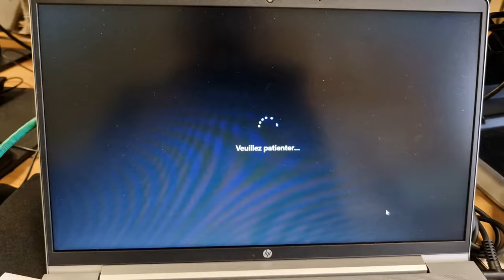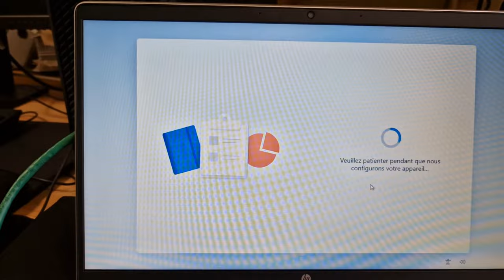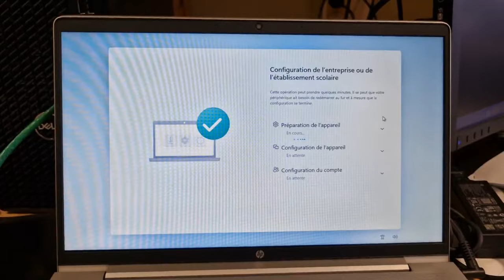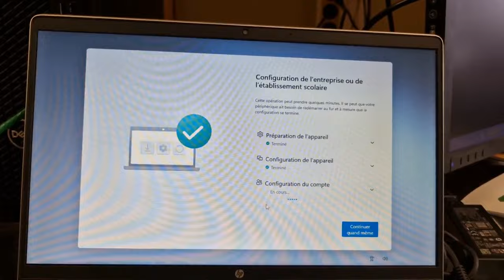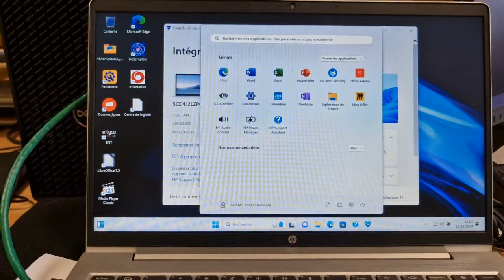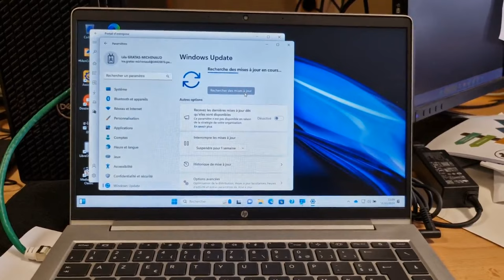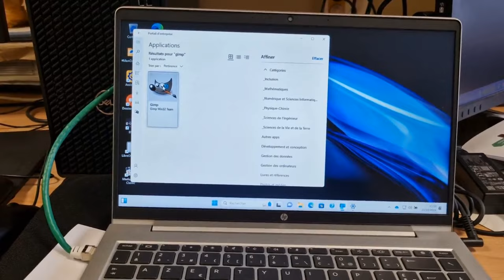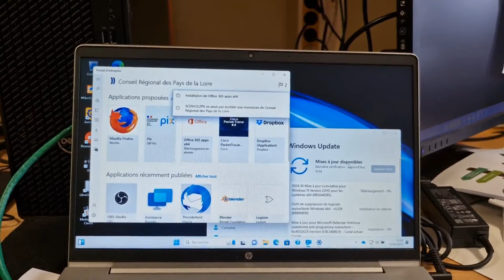PC portable PdL saison 4 quand tout va bien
En 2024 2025, région Pays de la Loire, mon ordi au lycée
Rappel
Si possible pc chargé et en filaire sur le réseau (chez vous)
Prévoir 1h
Après authentification avec login et mdp, être patient surtout pour l'étape 2 (ne pas cliquer sur continuer quand même)
Pour comprendre, voir la vidéo ;)